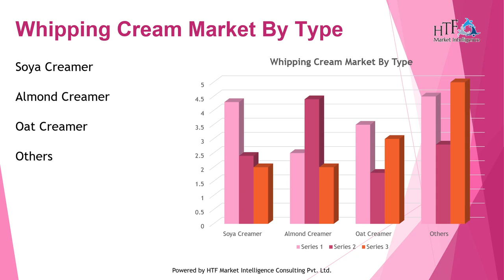Whipping Cream Market Become Attractive Amid High Competition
Whipping cream, also known as heavy cream or simply cream, is a dairy product that is rich in milk fat. It is a thick and high-fat cream that has a smooth and velvety texture. Whipping cream is commonly used in cooking and baking to add richness, flavor, and a luxurious consistency to various dishes.